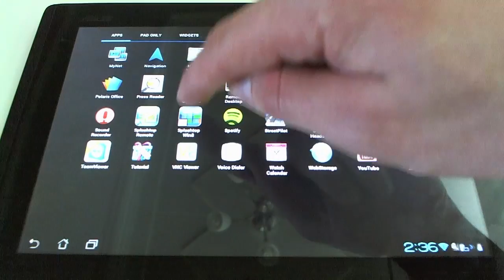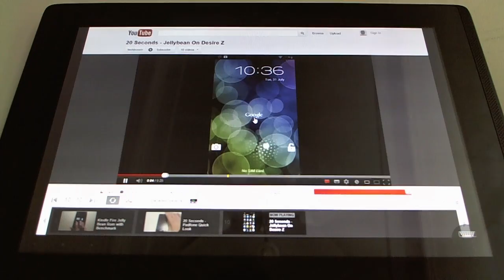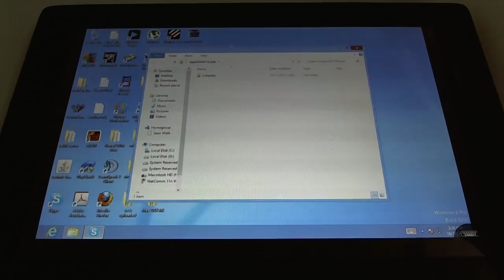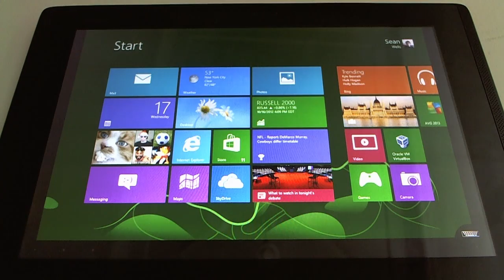Windows 8 Running on Android Tablet - Padfone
I show you how to run windows 8 on an android tablet using Splashtop Windows 8 Testbed.

Techbosstv!